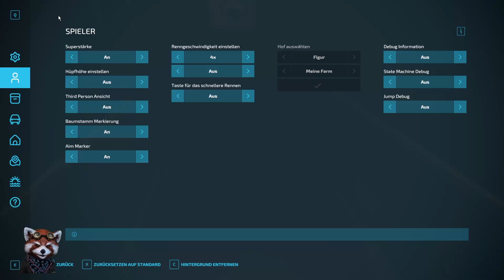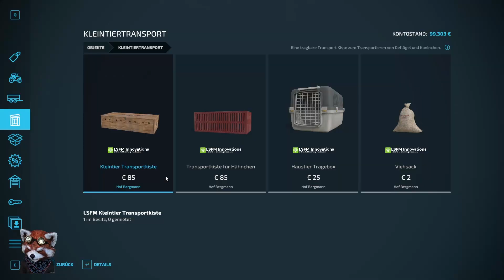LS22 – Hof Bergmann # 003 – Grillhähnchenwagen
Support:
Forum: